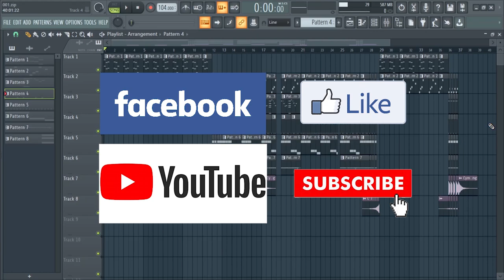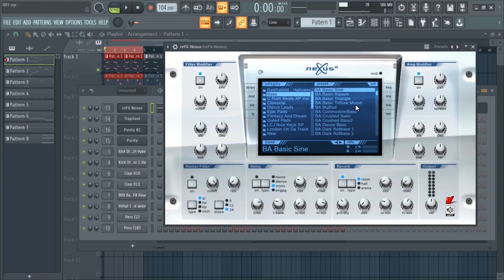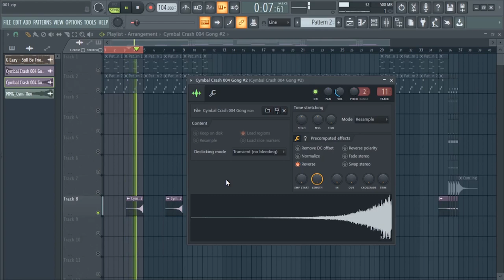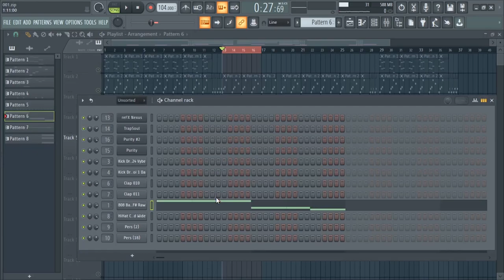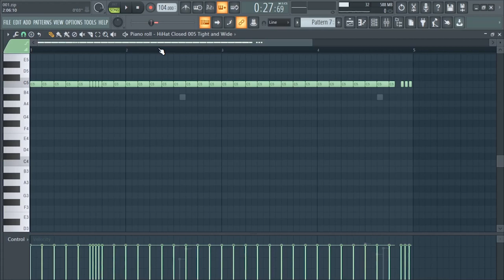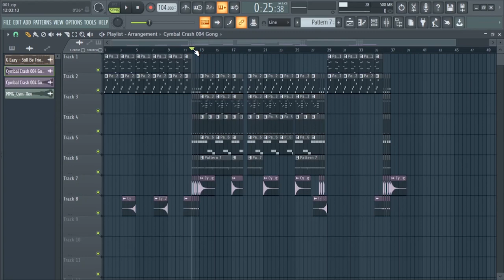G-Eazy_Still Be Friends (FL Studio Remake + FLP)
How to make G-Eazy - Still Be Friends Beat (FL Studio Tutorial)